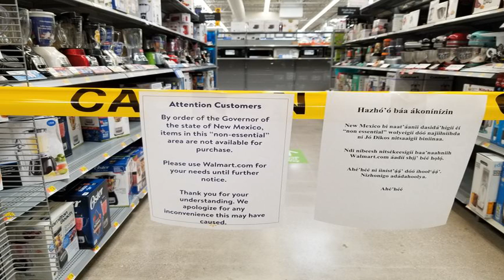New Mexico governor orders roads closed to city of Gallup in effort to stop coronavirus spread